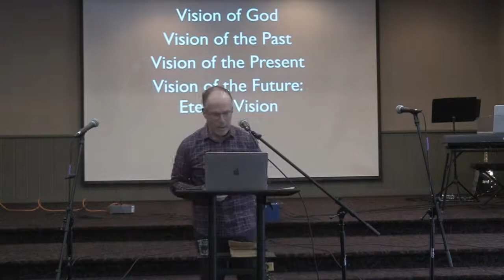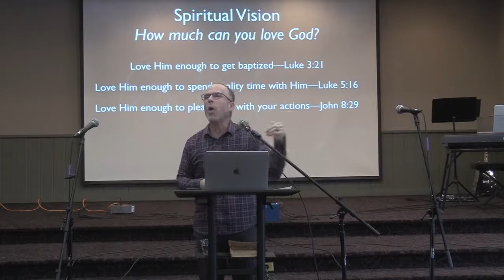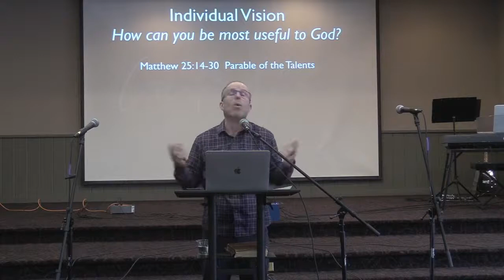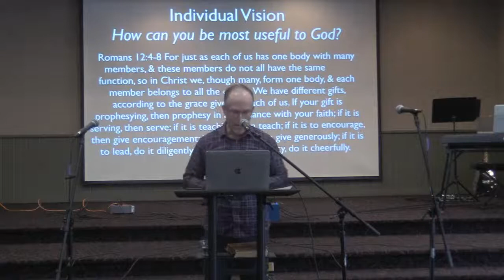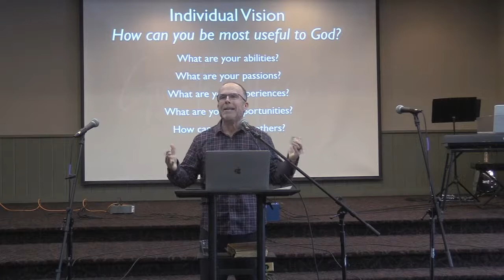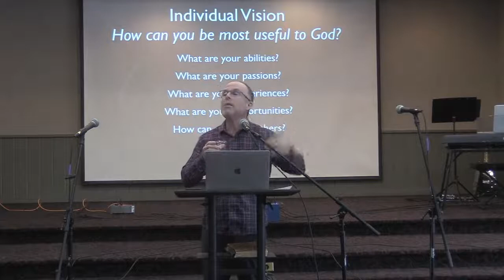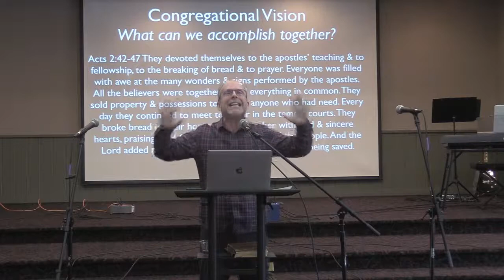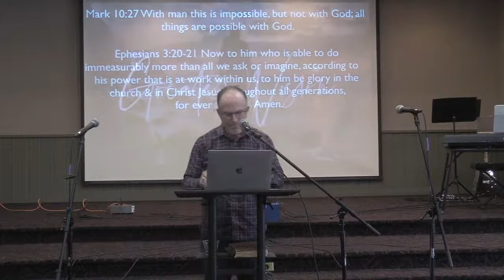Greater Vision Part 5: Vision of the Future: Practical Vision, by John Lusk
Greater Vision: Revealing…Rediscovering…Refreshing…Reclaiming God’s Vision for You

This week is the fifth part of the series as we begin to talk about Vision of the Future, focusing on Practical Vision.